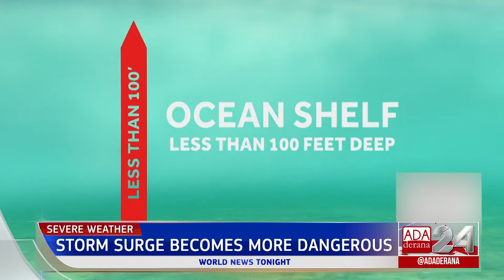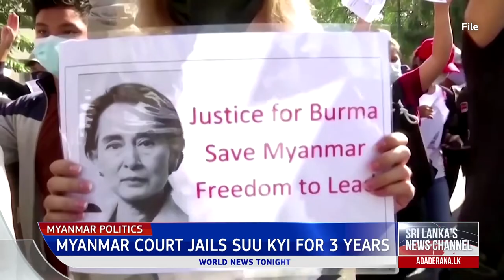Ada Derana World News Tonight | 29th September 2022